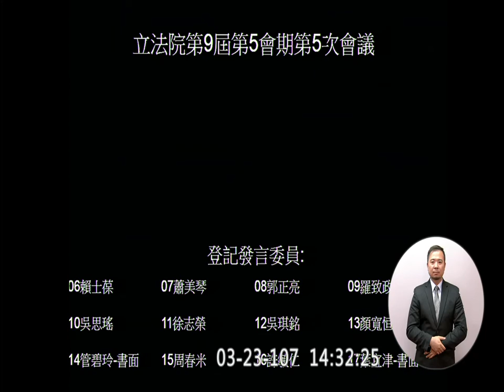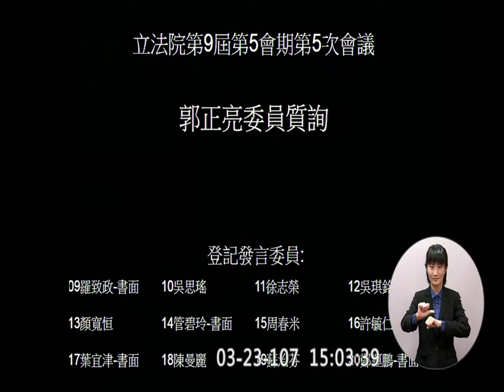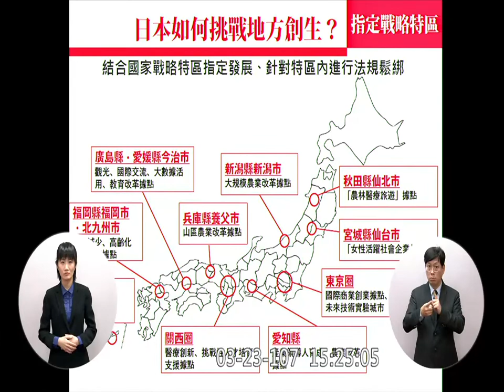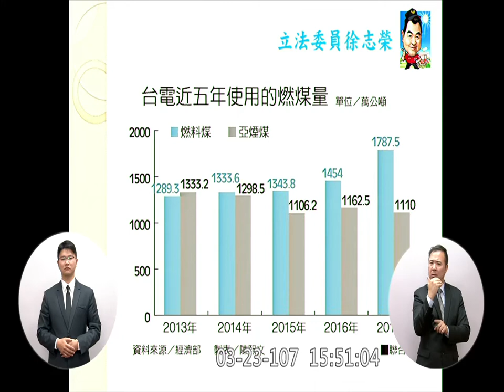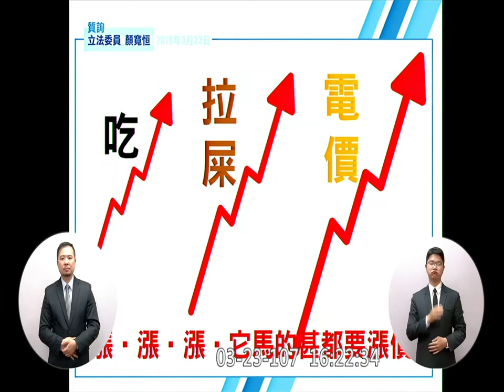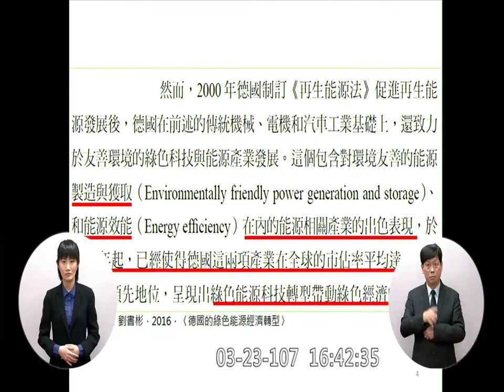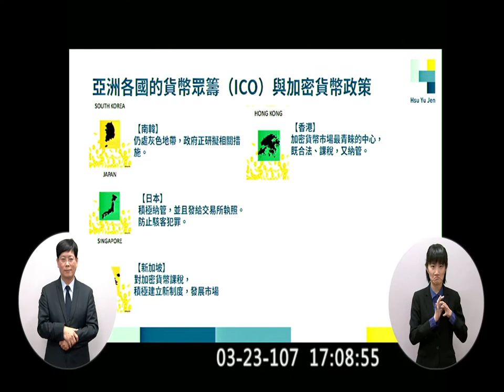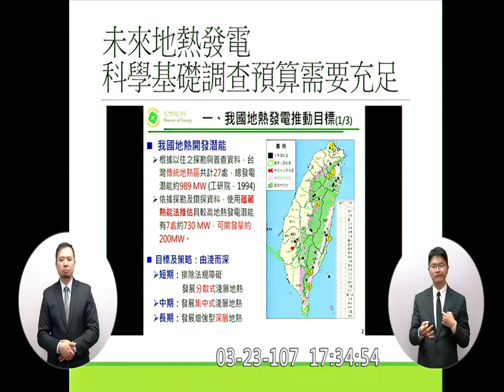2018 03 23 院會 f-11290 PM【立法院演哪齣？】